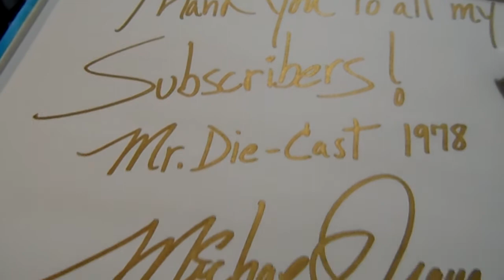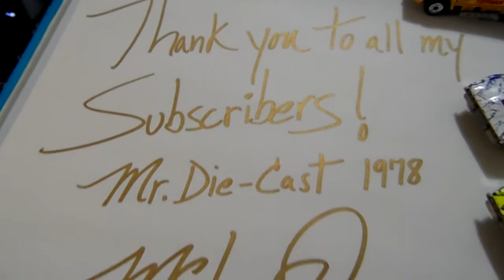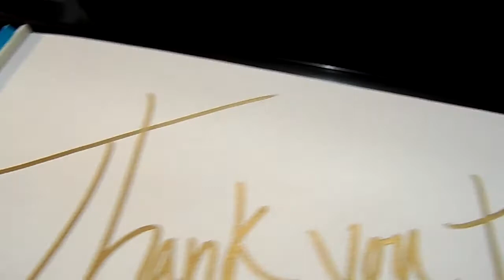To all my Subscribers...Thank you! :) 1/6/15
The cars shown are Dodge Challenger's By; Matchbox...